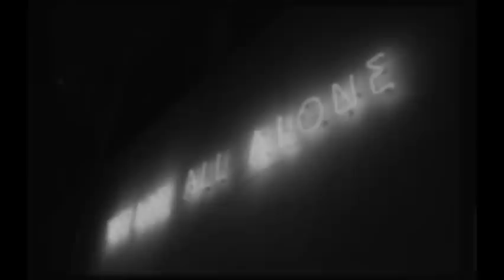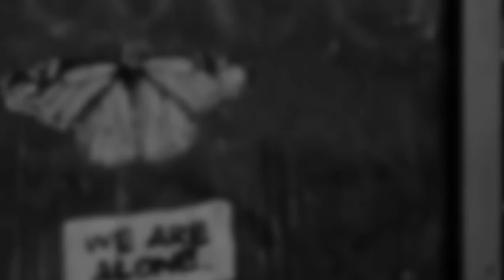All We Are Is Lonely - Erick Gohlke